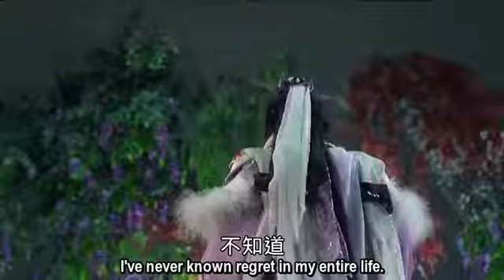JinGuang puppet drama - Moon and Blossom's final confrontation (part 2, subbed)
From episode 26 of 金光御九界之墨武俠鋒, produced by Bangbubu

無情葬月 Wuqing Zang Yue - Ruthless Burial Moon
荻花題葉 Di Hua Ti Ye - Reed Flowers Inscribe Poems on Leaves / 昊辰 Hao Chen
風逍遙 Feng Xiao Yao - Freely Wandering Wind
玲瓏雪霏 Linglong Xue Fei - Graceful Falling of Snow